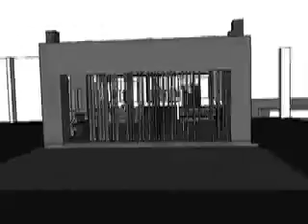A virtual tour of the Lost Masters Installation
A virtual Walkthrough Lost Masters Installation/shop space